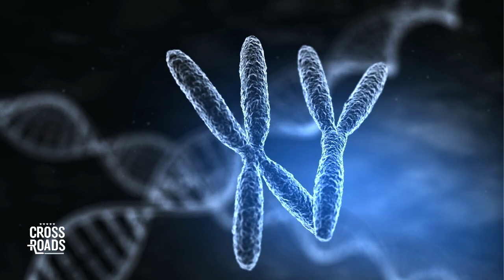Why the ‘Silent Majority’ Needs to Break Free From Cowardice and Speak Freely | Teaser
🔴 A Documentary by The Epoch Times, reveals the truth that has been hidden from the American people.

There is a “pandemic of cowardice” that is leading people to censor themselves and abandon their values in the face of cancel culture, according to Zuby, an independent rapper and author.

We speak with Zuby about how this system of control works, how it is controlling society, and how to break free.

Why the ‘Silent Majority’ Needs to Break Free From Cowardice and Speak Freely |